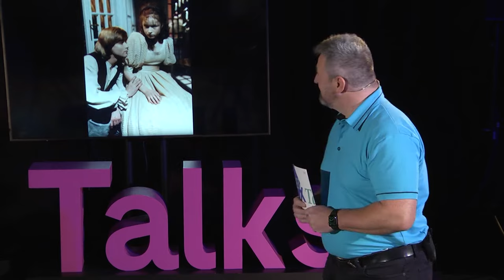Každý vztah s pacientem je unikátní | Kateřina Rusinová | MEDx Talks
Kateřina Rusinová studovala medicínu i herectví. Nakonec se rozhodla hereckou dráhu plně opustit a naplno se věnuje medicíně. Začínala jako lékařka, která se věnovala intenzivní péči, dnes je přednostkou Kliniky paliativní medicíny 1. LF UK a VFN. Je také jednou z ústředních postav úspěšného dokumentu s názvem "Jednotka intenzivního života", díky kterému se podařilo posunout vpřed osvětu týkající se paliativní péče v ČR. Co Kateřinu vedlo k tomu, že se rozhodla pro paliativní medicínu? Jak vnímají paliativní péči její pacienti a co se snaží v rámci výuky předat svým studentům? Moderuje Jiří Pešina.

MEDx Talks je projekt pro pacienty s různými diagnózami a jich blízké. Nemocným lidem má dodat energii a povzbuzení, že i s vážným onemocněním se dá žít a člověk se nemusí přestat radovat ze života. V MEDx Talks vystupují pacienti, lékaři i další zajímaví a inspirativní lidé mimo oblast zdravotnictví, kteří dokázali zdolat na první pohled nepříznivou situaci. Ústředním motivem MEDx Talks je neformálním, přitažlivým a srozumitelným projevem inspirovat ostatní a ukázat jim cestu k naději.

M-CZ-00002865